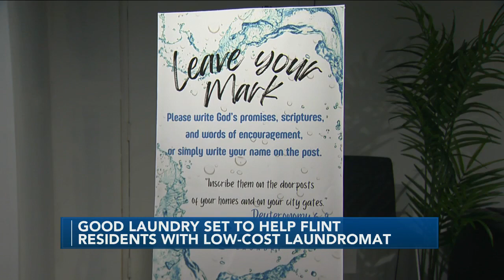Residents of Flint got to preview an upcoming low-cost laundromat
Residents of Flint's north-side got a chance to see a preview of Good Laundry, at Good Church on Holbrook Avenue.